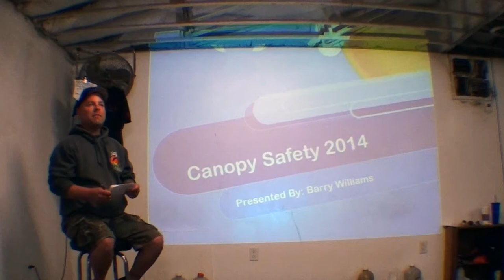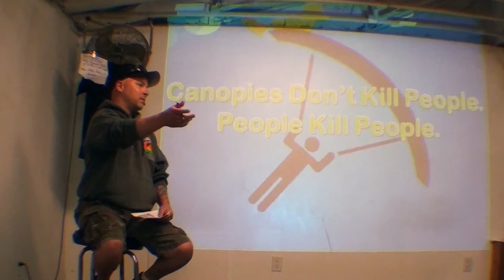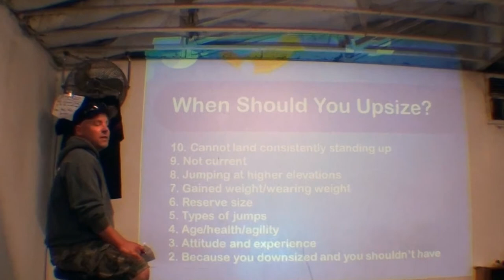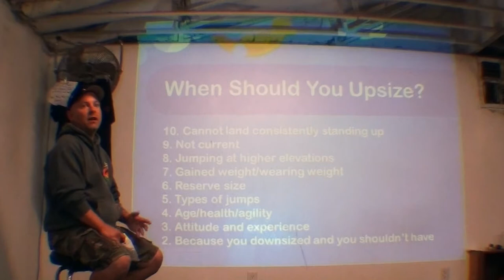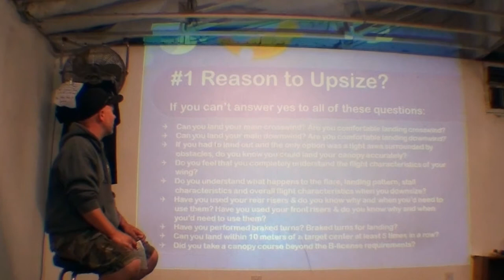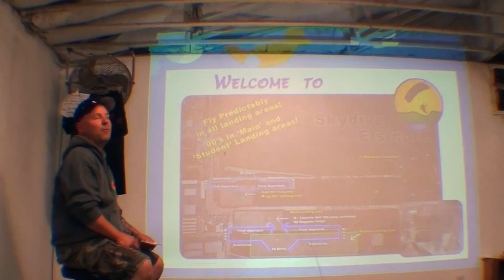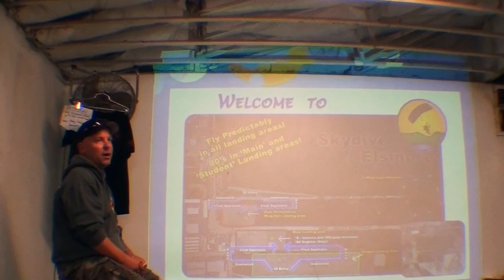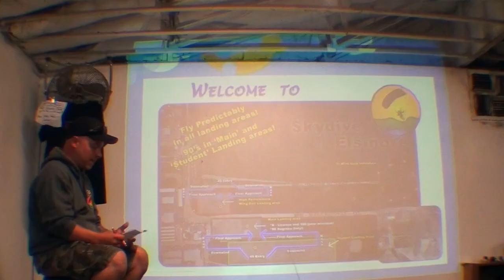Barry Williams on Canopy Safety at Skydive Elsinore Safety Day 2014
Barry Williams talks about Canopy Safety during Safety Day at Skydive Elsinore. Enjoy!